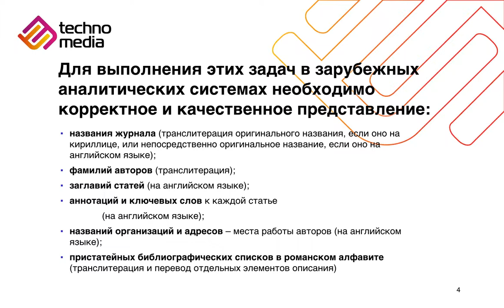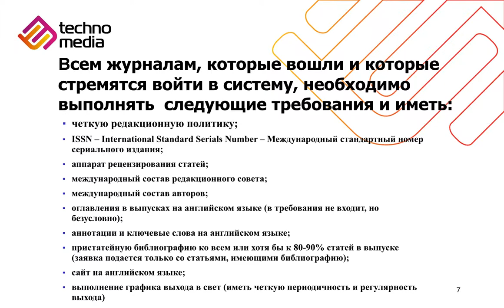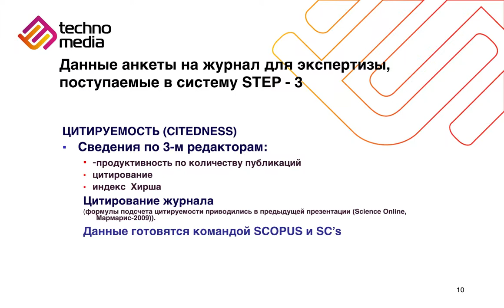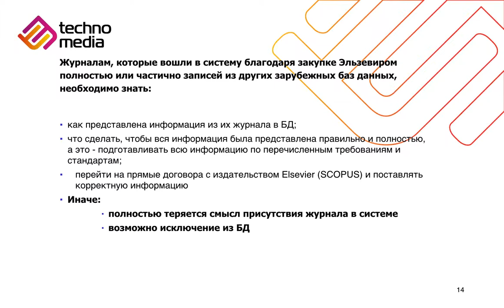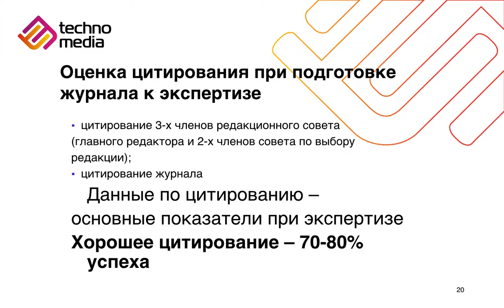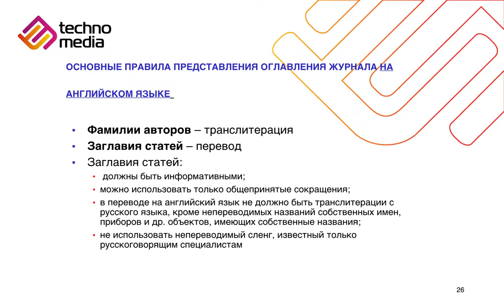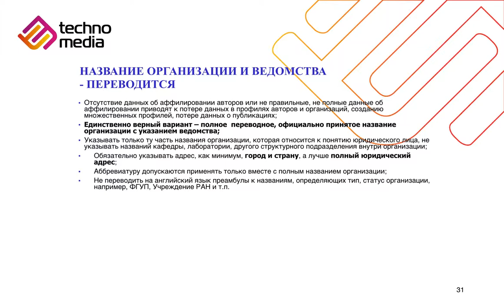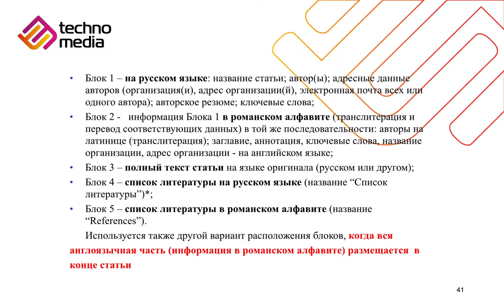Регистрация издания в Scopus - требования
Подготовка журналов к индексированию в БД Scopus: основные требования и правила предоставления данных. ООО "Техно Медиа"